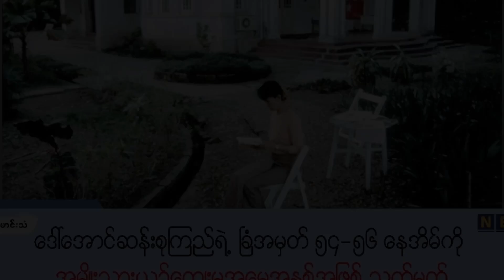ငွေမောင်းသံ သတင်းအစီအစဉ် (၂ -၉-၂၀၂၂)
ဒီကနေ့ စက်တင်ဘာလ ၂ ရက်နေ့ ညပိုင်း "ငွေမောင်းသံ” သတင်းအစီအစဉ်မှာ -

- ကြေညာချက်တွေထက် နိုင်ငံတကာထောက်ပံ့မှုတွေနည်းလမ်းပေါင်းစုံပေးဖို့ အချိန်ရောက်နေပြီလို့ NUG ဝန်ကြီး ပြောဆိုလိုက်တဲ့သတင်း

- တော်လှန်ရေးအောင်မြင်ဖို့အတွက် လိုအပ်တဲ့ ရေခံမြေခံအားလုံးရှိနေပြီလို့ ကာကွယ်ရေးဝန်ကြီး ပြောဆိုလိုက်တဲ့သတင်း

- ဒေါ်အောင်ဆန်းစုကြည်ရဲဲ့ ခြံအမှတ် ၅၄-၅၆ နေအိမ်ကို အမျိုးသားယဉ်ကျေးမှုအမွေအနှစ်အဖြစ် သတ်မှတ်လိုက်တဲ့သတင်း

- စစ်ကိုင်း မနက်ခင်း ရွာထဲလက်နက်ကြီး ပစ်သွင်းနေတာကြောင့် ဒေသခံတွေ ထွက်ပြေးနေရတဲ့သတင်း

- သက္ကယ်ကျင်းအခြေစိုက်စစ်တပ်ကို လက်နက်ကြီးနဲ့ဝင်ပစ်ရာ အကြမ်းဖက်စစ်သား ၃ ဦးသေဆုံးပြီး၊ ၄ ဦးအသက်ငင်ခဲ့တယ် ဆိုတဲ့သတင်းတွေကို တင်ဆက်ပေးမှာ ဖြစ်ပါတယ်။